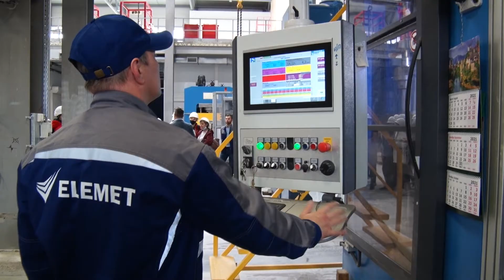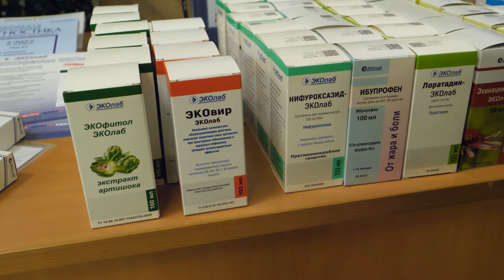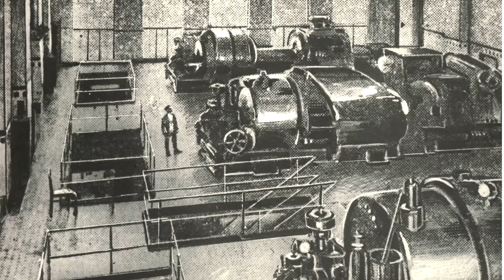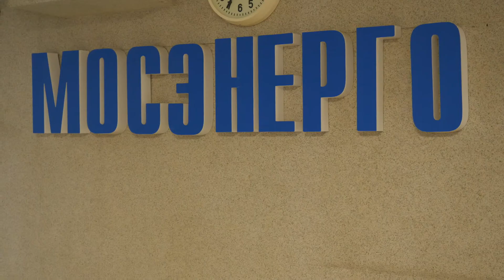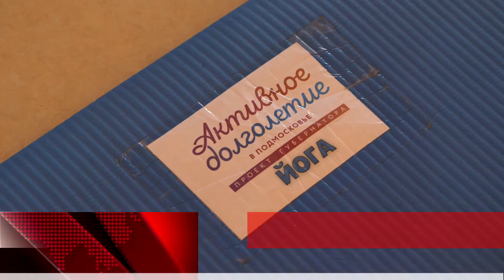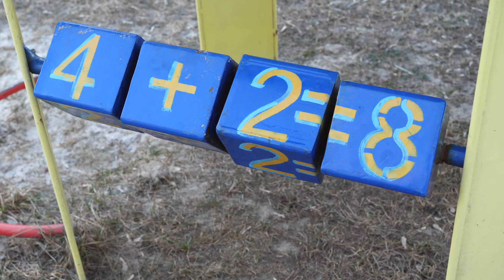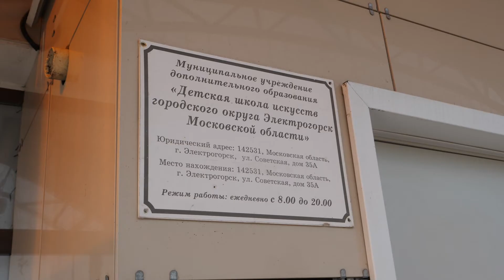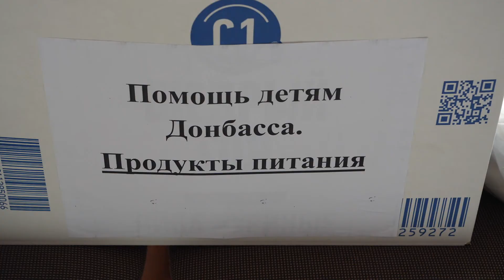ТВЭл - Новости. (18.04.22)